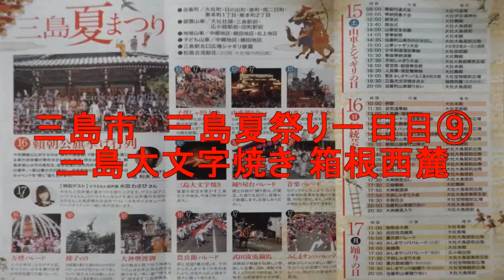2015_08_15三島市 三島夏祭り一日目⑨[三島大文字焼き 箱根西麓].wmv